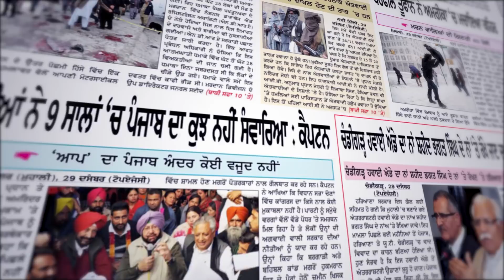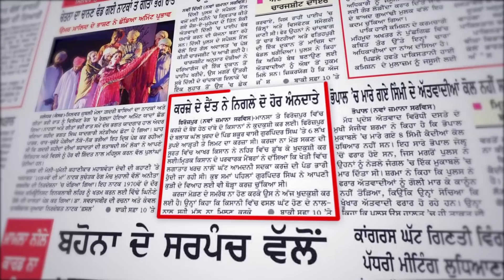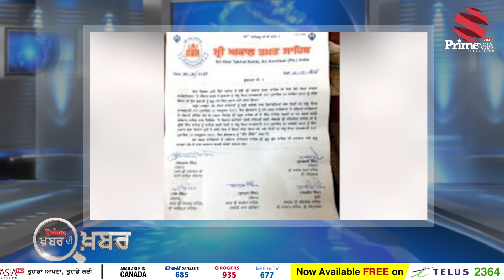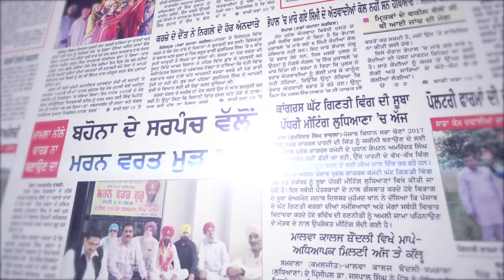Khabar Di Khabar 945 || ਮੋਗਾ ਤੋਂ ਵੱਡੀ ਖਬਰ ਕਰੋਨਾ ਵਾਇਰਸ ਨੇ ਪਾਈ ਪੰਜਾਬ 'ਚ ਭਾਜੜ